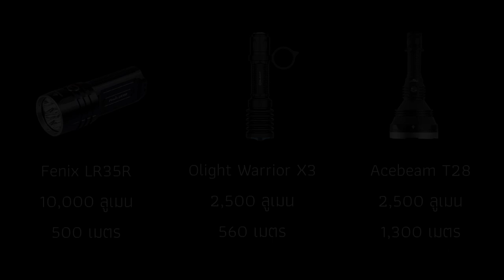ไฟฉายแรงสูง ลองแสง Olight Warrior X3 Fenix LR35R Acebeam T28 : ฝาปิดเลนส์ลองแสง EP.1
อัพเดทราคาให้ครับ